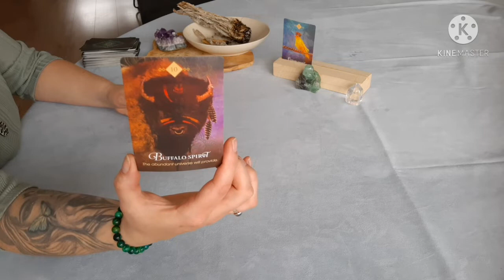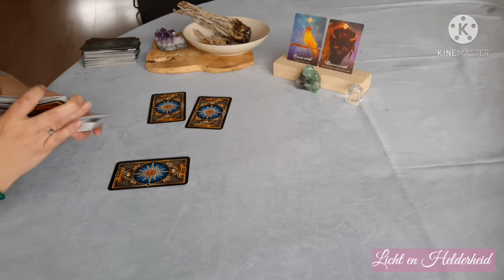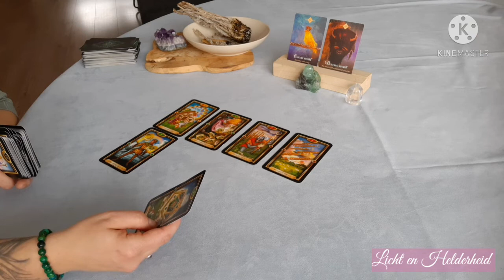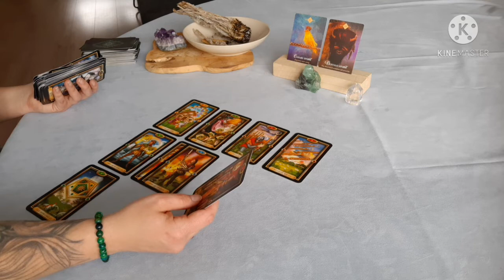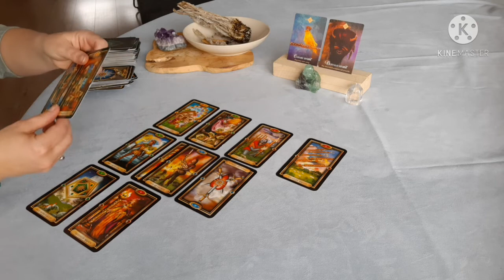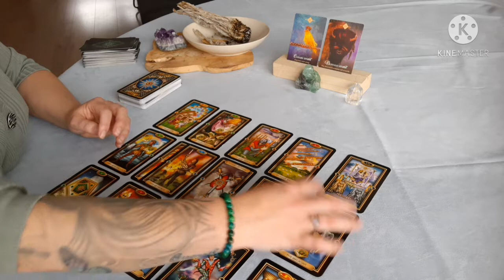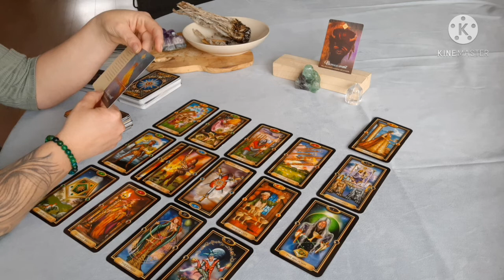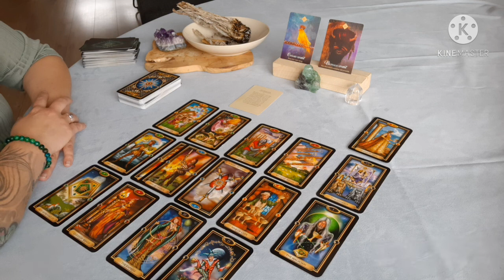Algemene legging: Je hebt je eigen pad gekozen . Je bloeit nu helemaal op